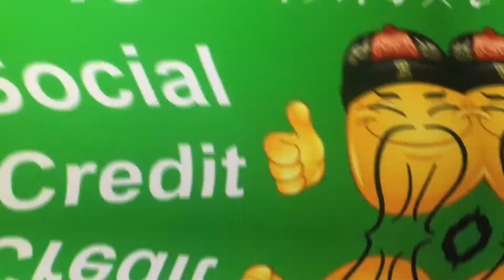rewind 2021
god I worked so much time on this